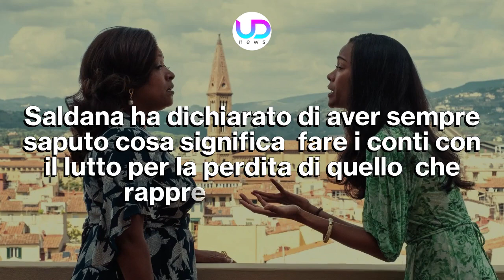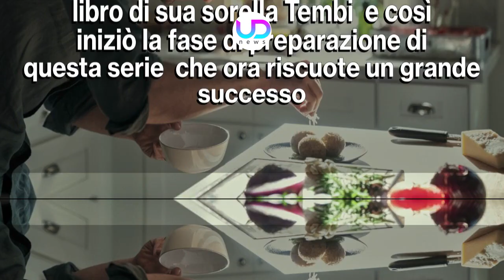From Scratch - La Forza Di Un Amore: Tutto Sulla Nuova Serie Netflix!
From scratch - La forza di un amore: la nuova serie Netflix racconta l'amore tra una ragazza americana ed un italiano, ma anche la sofferenza della malattia ed il lutto...

Netflix ha regalato ai suoi abbonati una nuova serie, stavolta piena di amore e di sentimenti. Il titolo è, infatti, From scratch - La forza di un amore, e racconta la romantica storia tra una giovane studentessa americana che va a Firenze per studiare Arte e uno chef siciliano che incontra e conosce proprio nel capoluogo fiorentino.